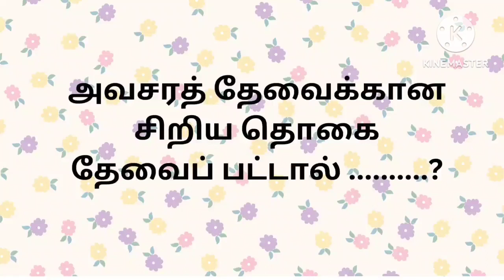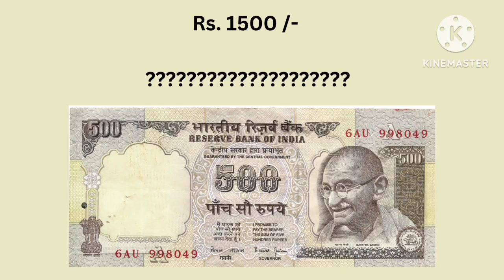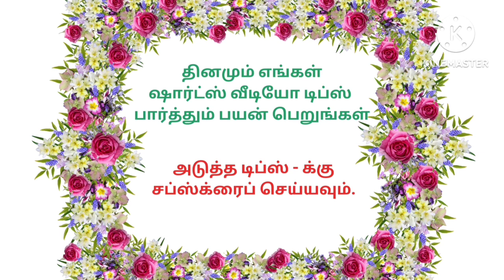அவசரத் தேவைக்கு- சிறிய தொகை - பணம் தேவைப்பட்டால் - கட்டாயம் முழு நம்பிக்கையுடன் இதை செய்யவும்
Money attracting tips

Welcome to Spiritual Thendral